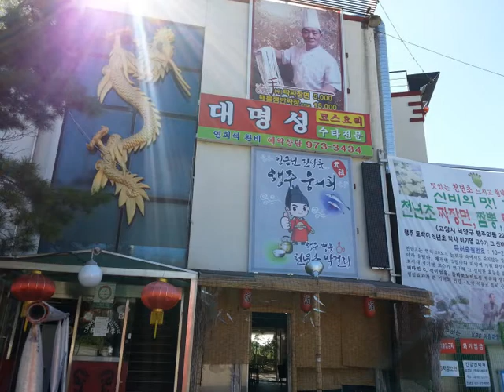행주나루터2013년8월19일]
소사 장수촌식당+북한산둘레길[1구간 종점]+행주나루터

2013년8월19일 화정역에서 버스로 20분 걸려서 옛 행주나루터에 도착하다. 고양시 덕양산 아래 한강가의 한 때 유명한 포구인 행주나루터는 그 흔적을 찾아볼 수 없다. 행주나루를 알리는 표지석이 있다는데 찾지 못했다.
어부들이 참게와 장어 숭어를 잡기위하여 어망을 손질하고 있었으며 통발이 어지러히 쌓여 있있으며 쓰레기가 사방에 쌓여있어서 산만하였다.
현재는 장어 1관에 4만원을 호가할 정도로 올라있으며 주로 도박꾼들이 많이 이곳  식당들에 모여있다고한다. 이곳에는 100년된 교회도 있다.